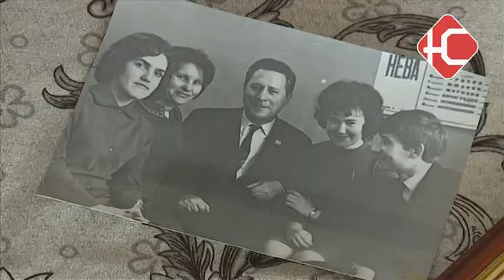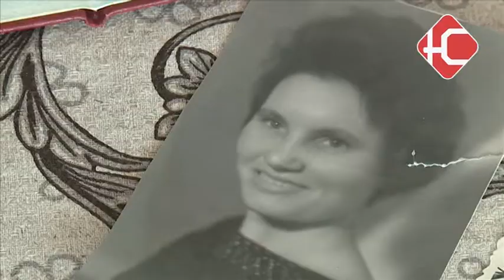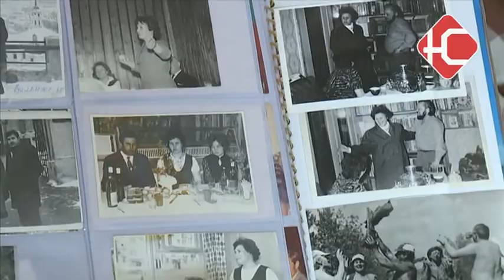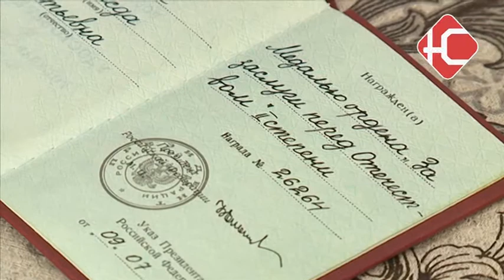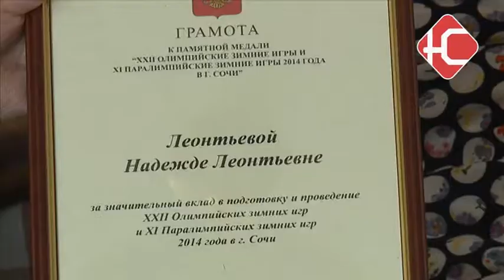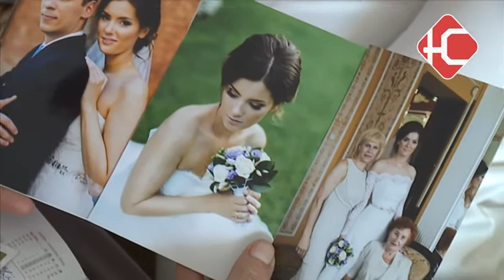80 лет Надежде Леонтьевой